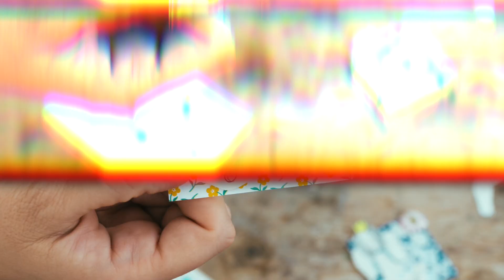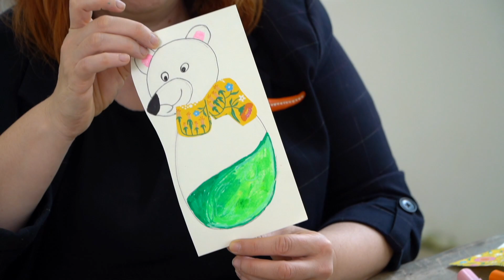We Connect Arts and Crafts Workshop - Episode 1